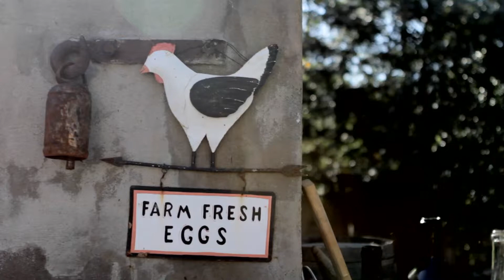Bellwether Farms Sonoma - Visit California